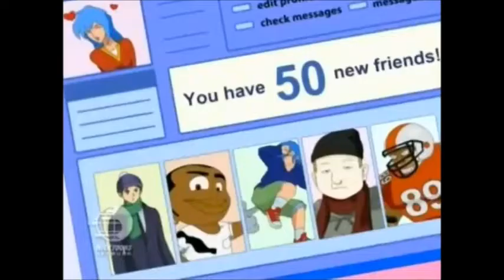Kappa Mikey - Super Fun Place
Lily was wondering what Mitzuki is up to so she sings a jingle for the Super Fun Place commercial.